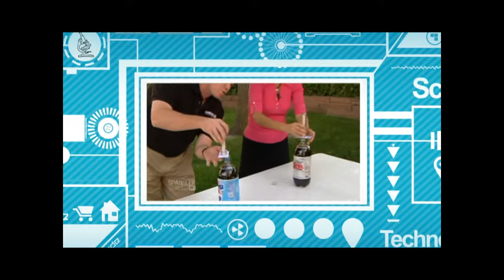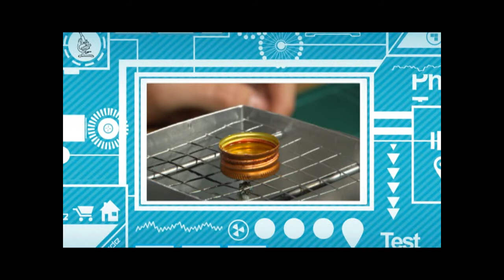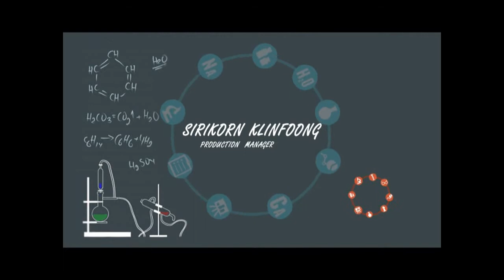รวมเด็ดไขปริศนาดัง By Try it Part 3/3